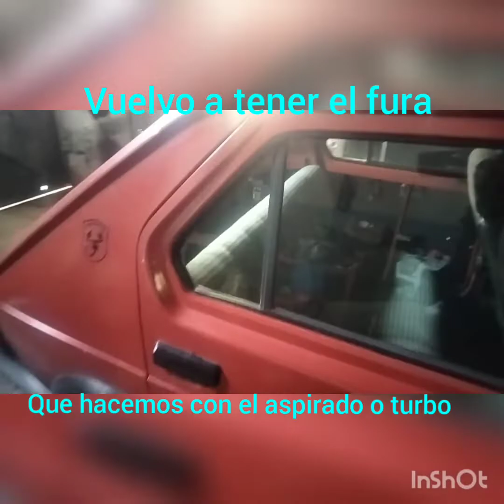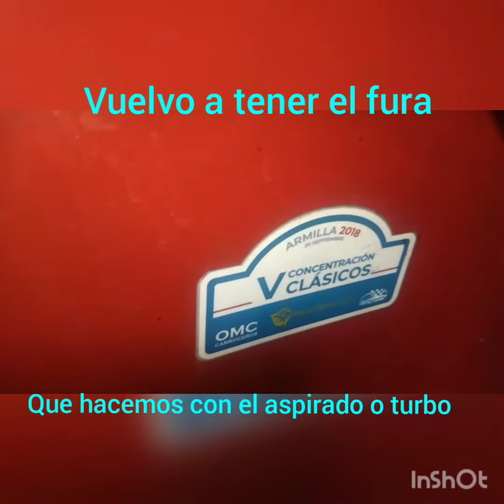el fuera vuelve a estar con nosotros que hacemos con el comenta aspirado o turbo